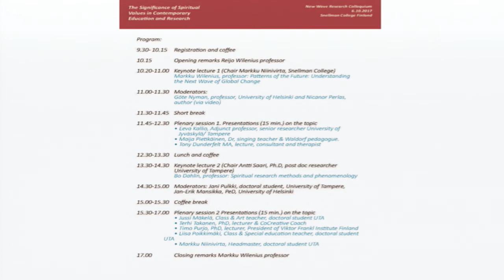Opening remarks - Reijo Wilenius & Markku Niinivirta